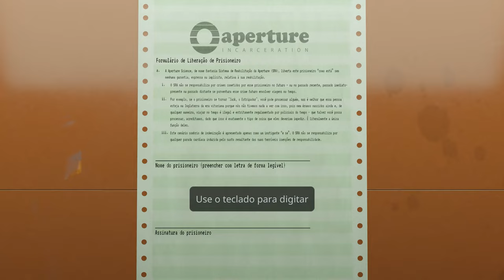Aperture Desk Job: Curta do Steam Deck COMPLETO [4K] (LEGENDADO)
O Aperture Desk Job dá uma nova vida ao gênero já tão batido de simuladores de caminhada e o coloca em um mundo eletrizante e repleto de endorfina: ficar sentado.
Você joga como um zé-ninguém no seu primeiro dia de trabalho — com o coração cheio de esperança e as pernas cheias de sonhos, ansioso para subir na carreira. Mas a vida tem outros planos, todos envolvendo cadeiras.
Pensado como um curta jogável gratuito para o novo Steam Deck da Valve, o Desk Job apresenta os controles e recursos do portátil, sem ser entediante como um tutorial.

Gravado por mim em 4k 60fps usando Action! Recorder e editado no Adobe Premiere Pro. Legendado usando o Aegisub.